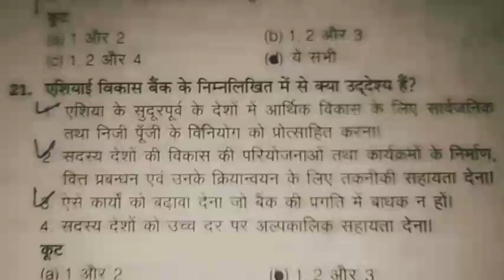एशियाई विकास बैंक का उद्देश्य। Objectives of Asian Development Bank.